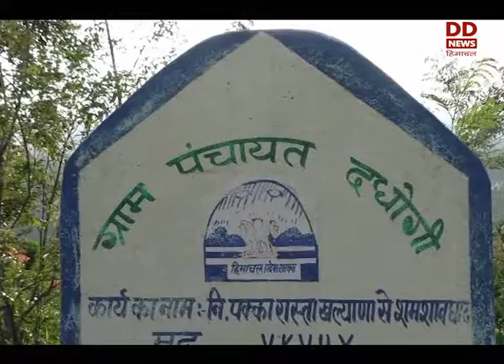प्रधानमंत्री गरीब कल्याण योजना सोलन के किसानों व ग़रीबों की मददगार बनी। रिपोर्टर - विनोद कुमार